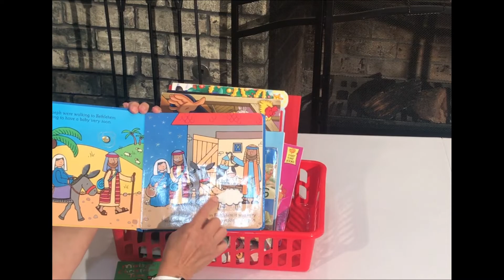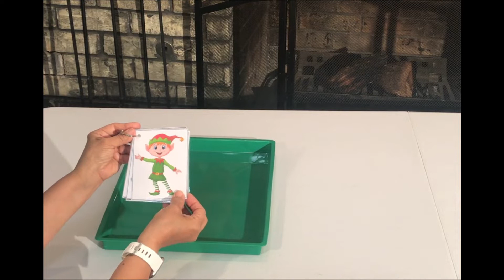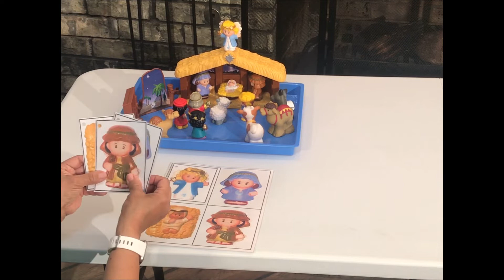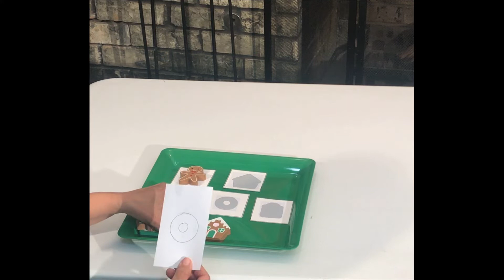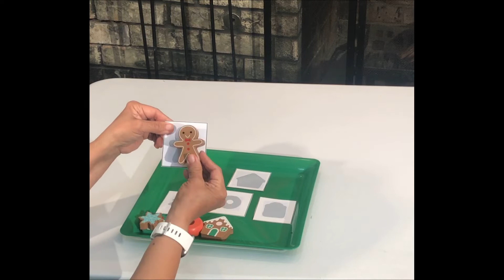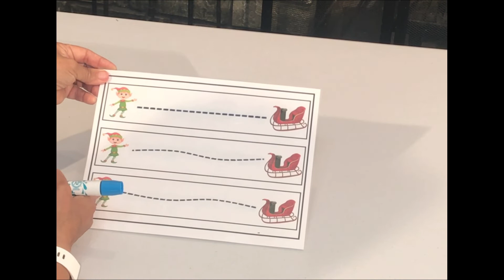Montessori Inspired Christmas Activities Part 2 With Free Printables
This is a video of fun hands on Montessori inspired Christmas activities that are perfect for toddlers and preschoolers. These activities focus on skills such as: letter recognition, letter tracing, line tracing, number quantity, matching, fine motor skills, hand eye coordination, early literacy and vocabulary building. For many of these activities you may use things you may already have around your house such as recycled wrapping paper, bows, gift boxes, magnetic letters and numbers and letter blocks.What a great way to inspire your child to learn as he or she is having fun!
Free Printables:
Christmas Tree Letter Matching activity: